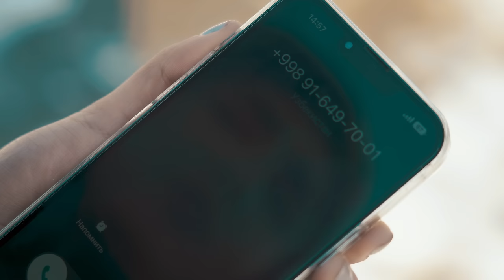Nurillo Qurbonov - Akalarim ko'p (Official Music Video)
• Credits:
Clipmaker: Shoxrux Normurodov
Lyrics: Hasan Murodov
Arranger: Sherbek Vaisov